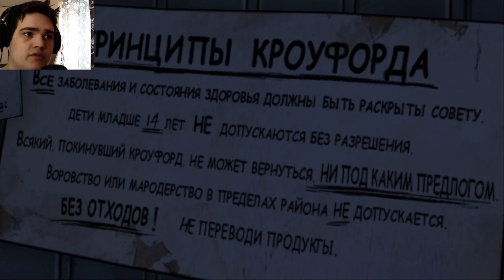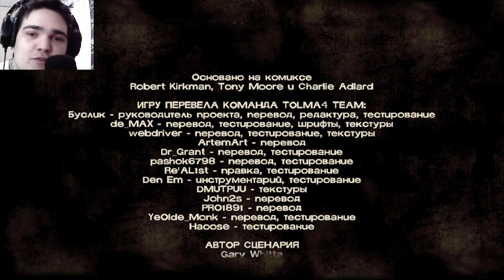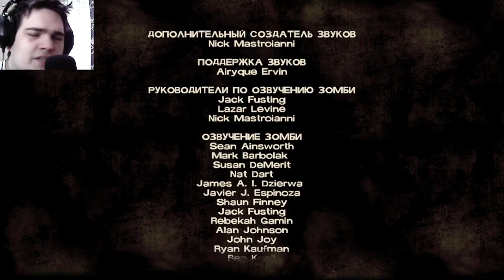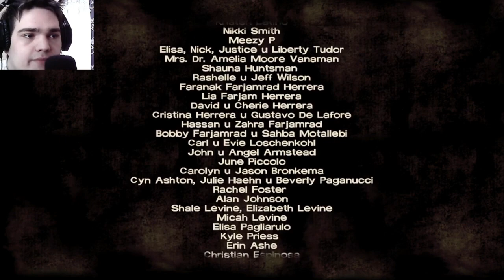ЕХ.. КАК ЕГО ЖАЛКО.. ЧТО ЗА ХУ..? БУНКЕР?? ► ПРОХОЖДЕНИЕ THE WALKING DEAD 1 [#7]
Хелоу! Серия интересная и необычная по сюжету.. Довольно смешная и грустная одновременно)